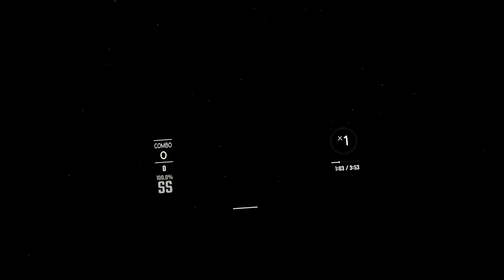Beat Saber - Neffex Rumors - LIGHTSHOW